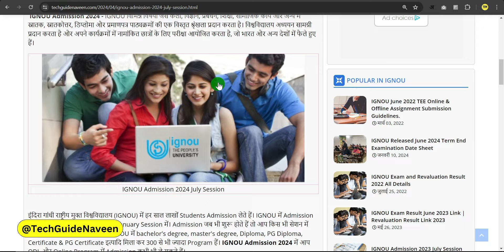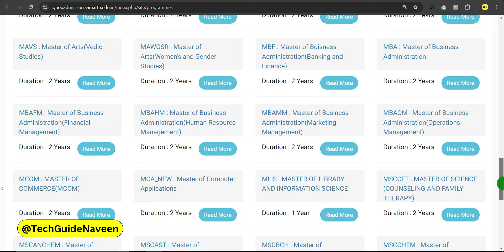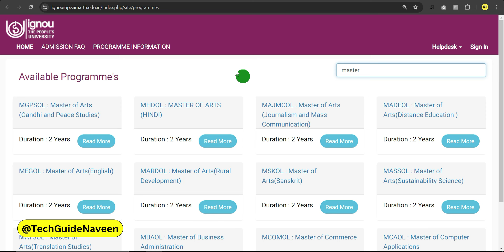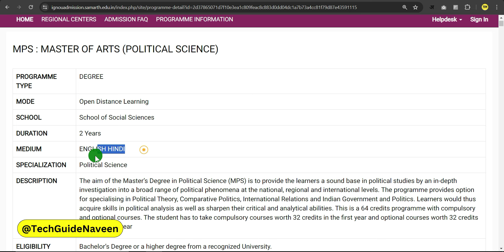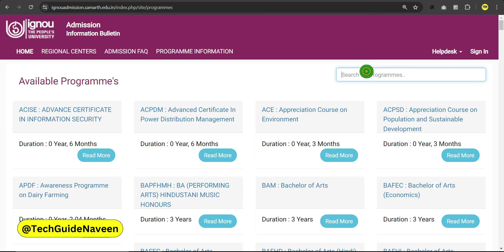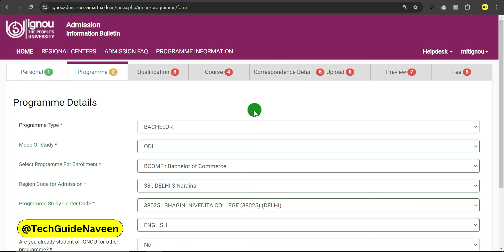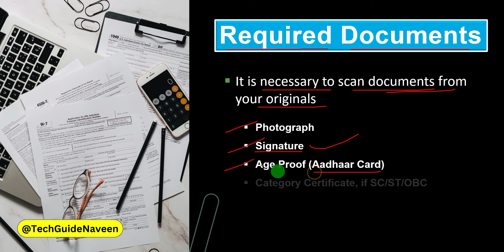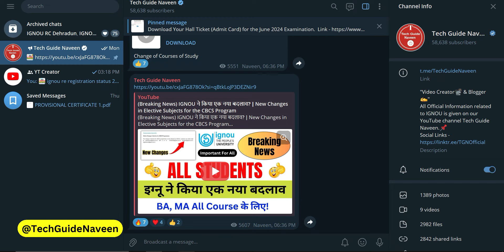IGNOU MA Admission 2024 July Session | IGNOU Admission Form Fill Up Online 2024 | Master Degree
0:00 Introduction
0:44 Admission Portal Link
1:21 Admission Last Date
1:31 Master Degree Course List
1:55 About Entrance
2:21 Find Course Details
3:15 Eligibility
3:33 Admission Fees
4:41 IGNOU Admission Process
6:02 Admission Form Fill Up Online
6:30 Required Documents
7:30 Admission Session
7:49 Outro!

Your Queries 👇
ignou ma admission fees 2024
ignou new admission 2024 last date
ignou ma admission form kaise bhare
ignou ma admission 2024 july session
ignou admission form fill up online 2024
ignou ma admission form fill up online 2024